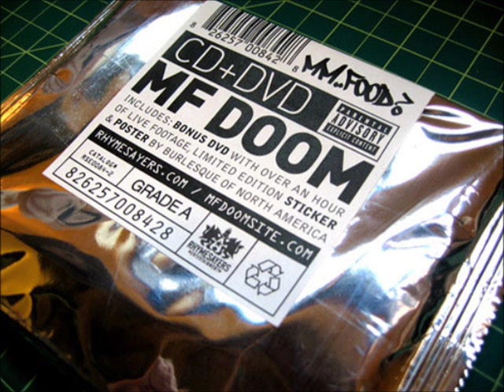MF DOOM - Rhymin' SLanG (( Dave Sitek Remix ))